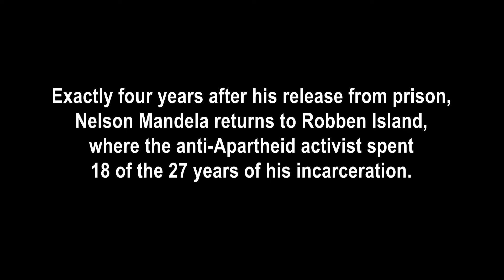Nelson Mandela's Historic Return to Robben Island Prison - Raw Footage (1994)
11 February 1994; Robben Island, South Africa. It’s been exactly four years since the release of arguably the world’s most famous freedom fighter, Nelson Mandela, after 27 years in prison. The South African Apartheid government led by F W De Klerk has come to a tenuous agreement with recently-legalised opposition parties on general elections that would enfranchise around 80% of the country’s Black population for the first time. Yet simultaneously these 4 years have been the bloodiest period in the country’s history, seeing 15k deaths attributed to political violence. Respective massacres in Boipatong (17 June 1992) and Bisho (7 September 1992) alongside the assassination of Chris Hani (10 April 1993) and far-right bombing campaigns characterised these years, and depicted the knife’s edge upon which the country sat whilst freedom was negotiated.

It is within that context that Nelson Mandela returned to Robben Island for a third time with the world’s press, tempering the violence and grief of the nation with a tangible reminder of his and the ANC’s commitment to the people. One of ITN’s more introspective dives into Mandela’s personal life, these rushes include pointed anecdotes on his relationship with his mother and Winnie, mourning for his time lost as a father, and tales of how he and fellow inmates found joy and perseverance through years of imprisonment - with an exclusive invite into Mandela’s former cell granted to ITN. Three months later he would lead the ANC to historic victory, ending political Apartheid as the country’s first Black leader, further solidifying his place as a titan of 20th century struggles against colonialism, racism, and injustice. A legacy that would persist after Nelson Mandela's death on 5 December 2013, ten years ago today.